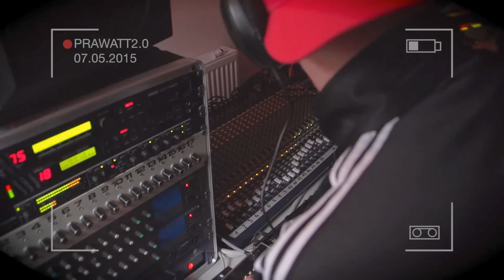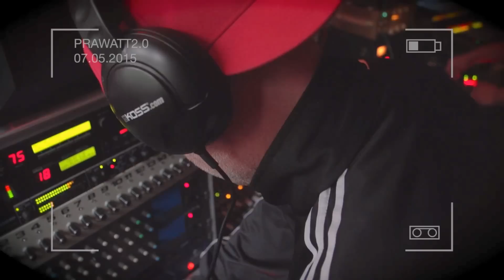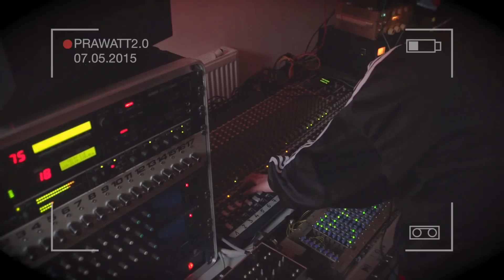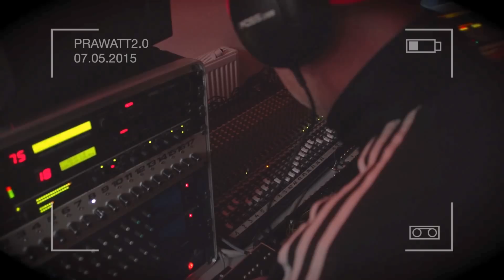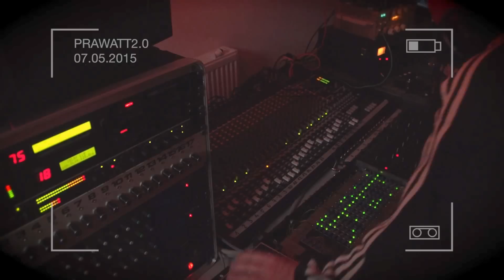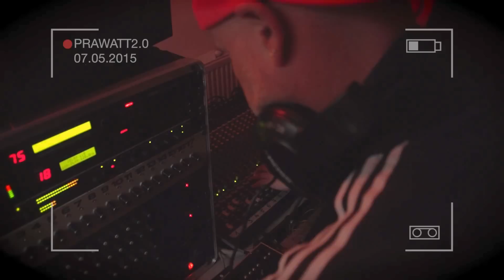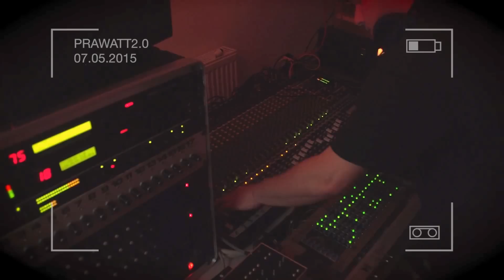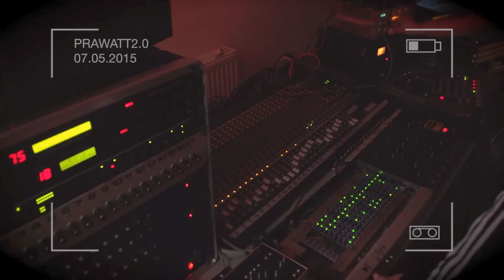PRAWATT v2.0 2015-05-07